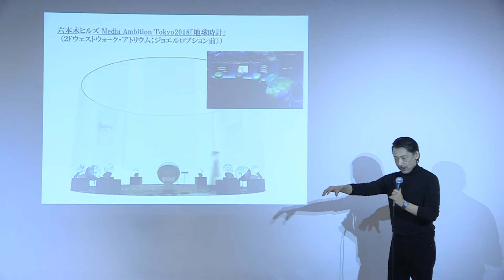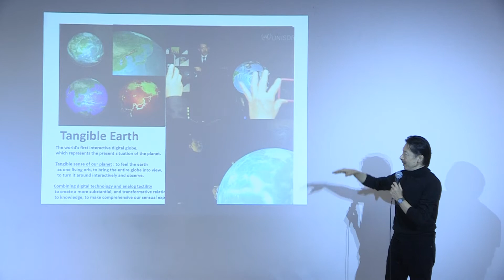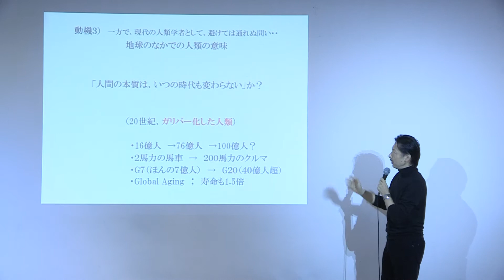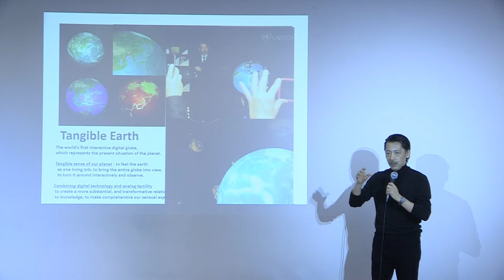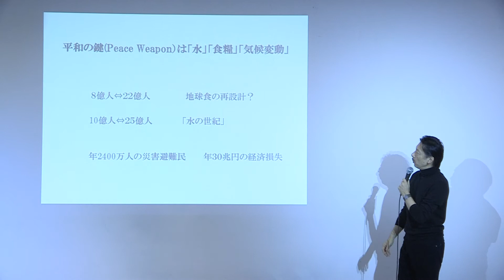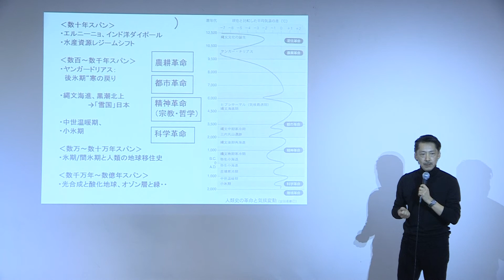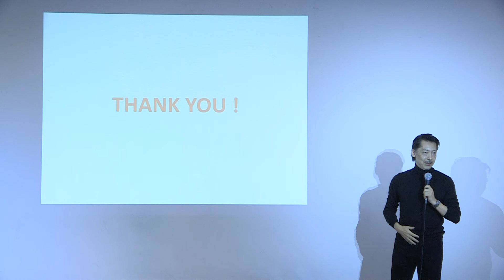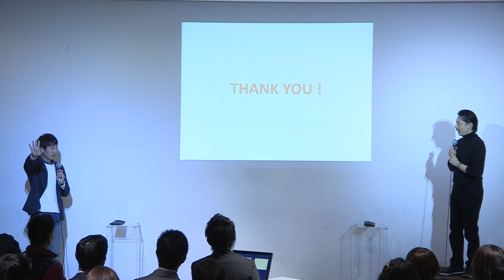[05/05]Vol.80_Shinichi Takemura